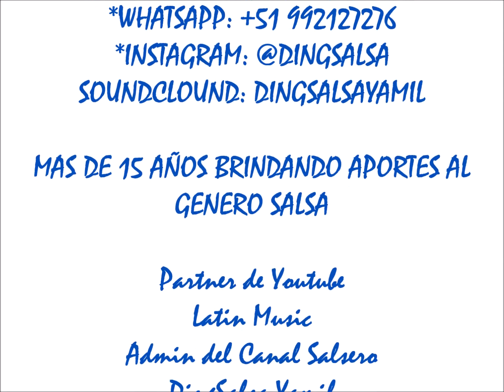NUEVA DIMENSION - PENSAR, IM DISCOS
DingSalsa Yamil & DingSalsa Record

NUEVA DIMENSION de MEXICO
PENSAR
33 RPM - IM DISCOS